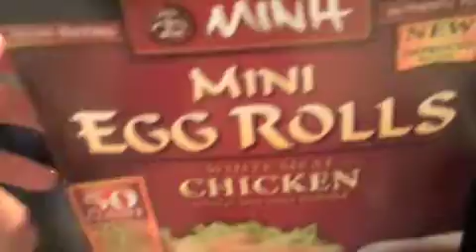A Little of Tim's Day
Hey guys we are back in Sioux City, IA and Tim is running erin's for the Band